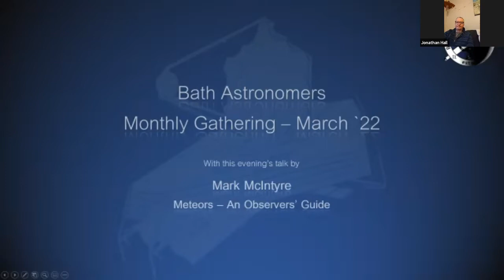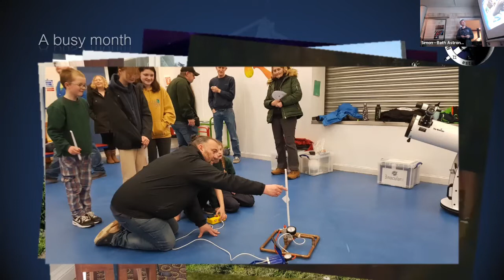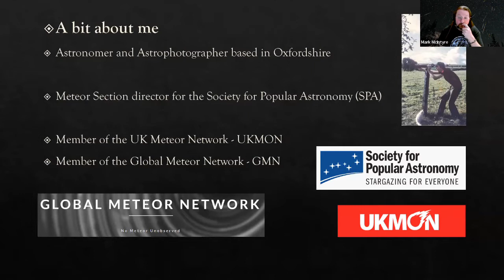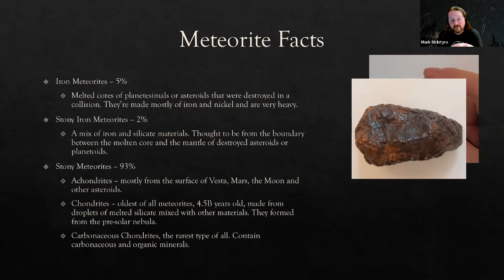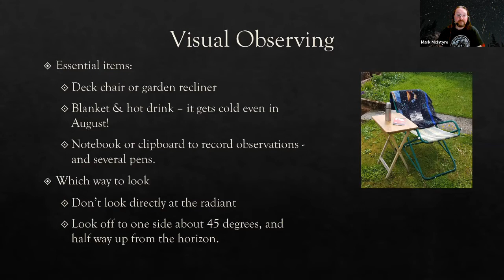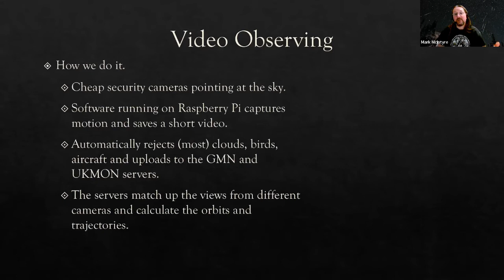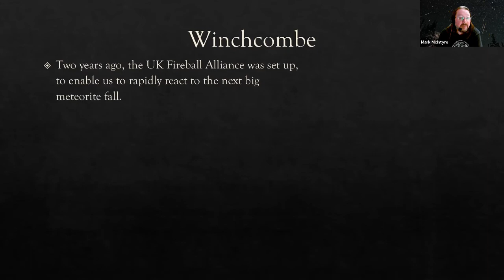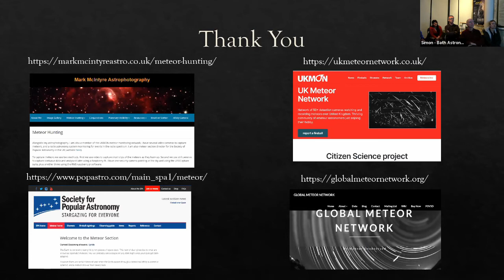Monthly Meeting with Mark McIntyre "Meteors - An Observers' Guide", Wednesday 30th March 2022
Mark McIntyre joined us on 30th March 2022 to talk about one of his passions, observing meteors. Mark is the Meteor Section Director for the Society of Popular Astronomy and a member of both the UK Meteor Network and the Global Meteor Network.